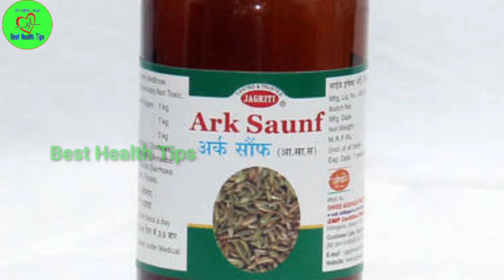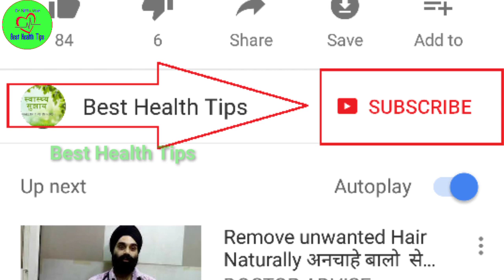मात्र 2 दिन में शराब की लत से छुटकारा पाए घर पर दवाई बनाकर, बिना साइड इफ़ेक्ट का घरेलू नुस्खा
दोस्तों आज हमने आपको बताया की आप अपनी पुरानी से पुरानी शराब की लत को कैसे छोड़ सकते हो बिना साइड इफ़ेक्ट के घरेलू नुस्खे का सेवन करके बिलकुल फ्री में, शराब छुड़ाने के अचूक उपाय। Alcoholism treatment at home. शराब कैसे छुड़ाये, शराब छुड़ाने का दुनिया का सबसे आसान तरीका और रामबाण घरेलू उपाए.